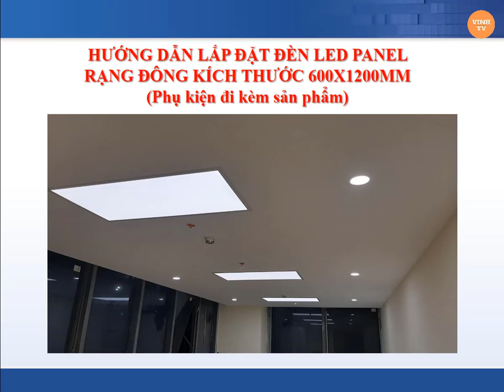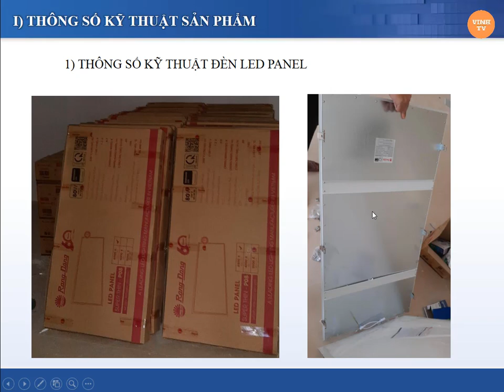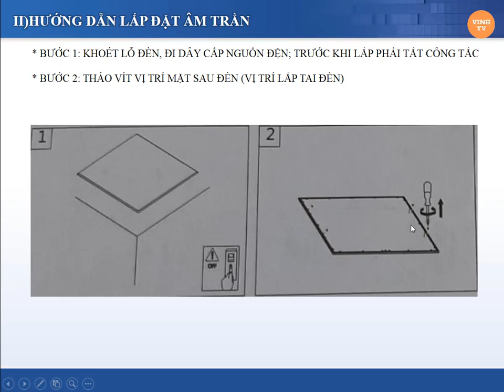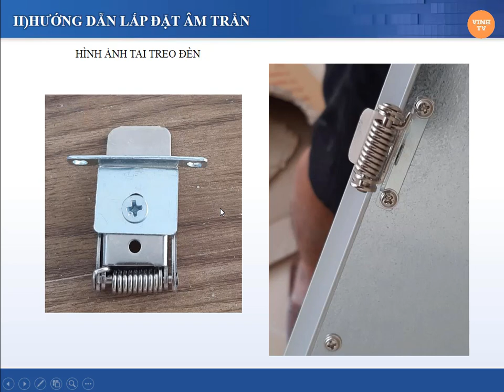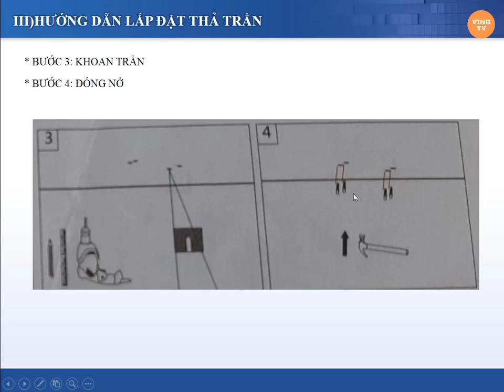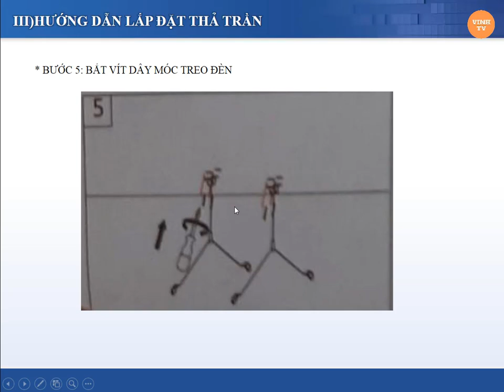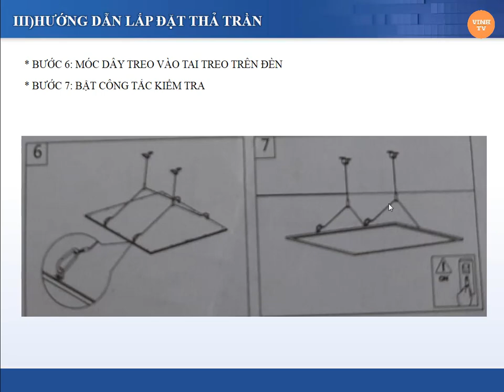HƯỚNG DẪN LẮP ĐẶT ĐÈN LED PANEL KÍCH THƯỚC 600x1200 mm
* Kênh chia sẻ kiến thức về Xây dựng
- Phương châm làm việc của mình là: Chia sẻ kiến thức để cùng phát triển
- Mọi người ủng hộ mình bằng cách Like và Subscribe kênh của mình để mình có thêm động lực để chia sẻ những kiến thức về lĩnh vực xây dựng nhé.